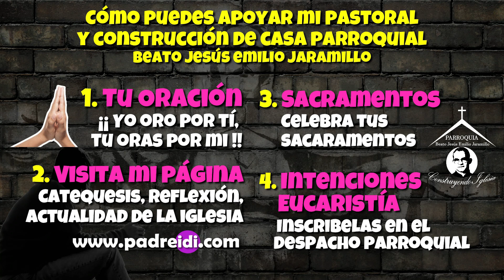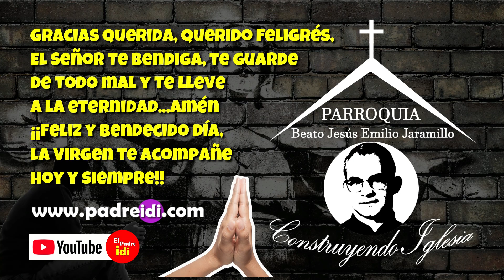Enero 8, Evangelio según san Marcos 1-7-11, «Tú eres mi Hijo amado, en ti me complazco» Bautizo...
Enero 8, Evangelio según san Marcos 1-7-11, «Tú eres mi Hijo amado, en ti me complazco» Bautizo de Jesús,
Tiempo Navidad,
Semana 3,
Is 42,1-4.6-7 ,
o Hch 10,34-38,
Sal 29(28),